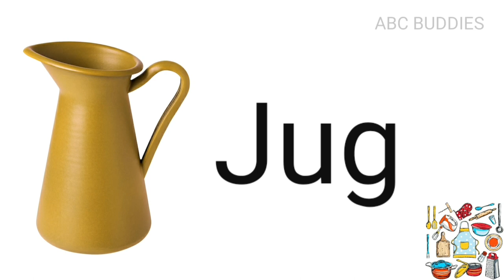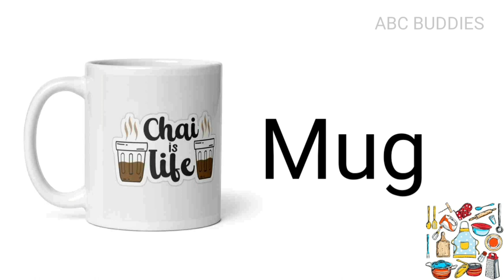Kitchen vocabulary in English | kitchen utensils names and pictures in English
In this video you learn the name of kitchen items vocabulary

join us and repeat every word to improve your English pronunciation and expand your vocabulary